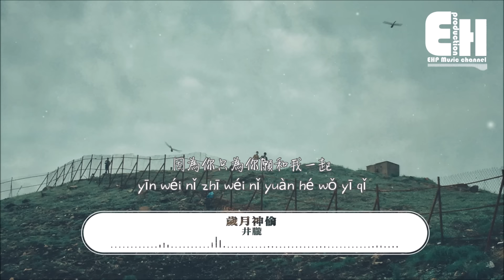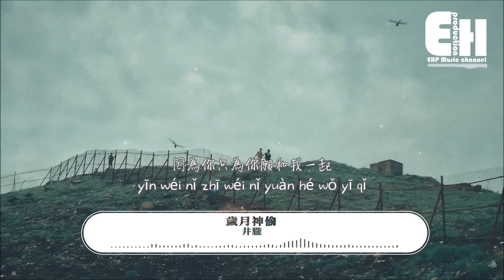井朧 - 歲月神偷（電影《關於我媽的一切》推廣曲）『時間是讓人猝不及防的東西，晴時有風陰有時雨。』【動態歌詞/Vietsub/Pinyin Lyrics】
演唱：井朧
原唱：金玟岐
作詞：金玟岐
作曲：金玟岐
編曲：黃一@ROOM 4A
製作人：黃一@ROOM 4A
吉他：任冰@ROOM 4A
錄音：徐志明@Studio 21A（北京）
配唱：沈錦天@ROOM 4A/黃一@ROOM 4A
和聲：沈錦天@ROOM 4A
音編：劉俊傑/Cycle徐志龍
混音：劉俊傑
母帶：劉俊傑
製作統籌：高嘉欣@ROOM 4A/陳恬@ROOM 4A
監制：丁博/黃俊/乃可
企劃：黃輝媛/冉啟升/黃鯤/熊浩鈞
統籌：羅旭/孫源/劉悅然
視覺設計：武中奇
出品：雲上工作室×青雲Lab

能夠握緊的就別放了
能夠擁抱的就別拉扯
時間著急的衝刷著
剩下了什麼

原諒走過的那些曲折
原來留下的都是真的
縱然似夢啊半醒著
笑著哭著都快活 誰讓~

時間是讓人猝不及防的東西
晴時有風陰有時雨
爭不過朝夕 又念著往昔
偷走了青絲卻留住一個你

歲月是一場有去無回的旅行
好的壞的都是風景
別怪我貪心 只是不願醒
因為你只為你願和我一起
看雲淡風輕

剩下了什麼

❖Original Photo by kino vn